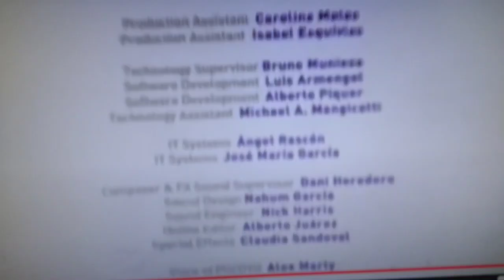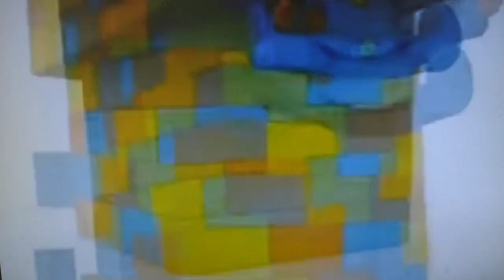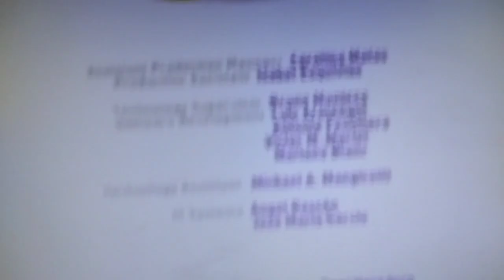Pocoyo EP 01 Não Toque // Algo Entre Amigos